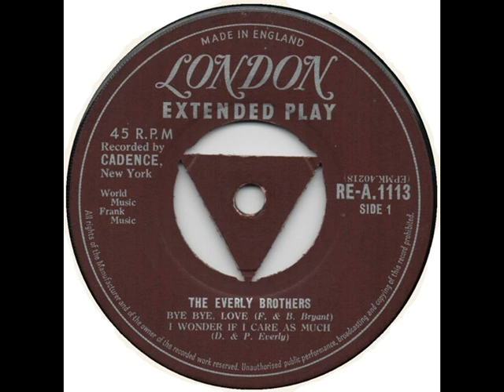Everly Brothers (EP 1957)